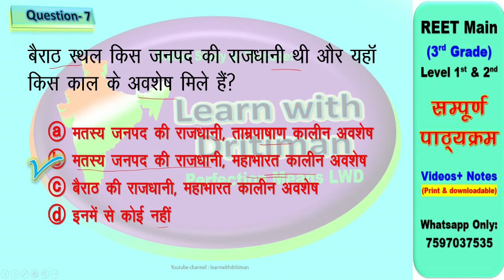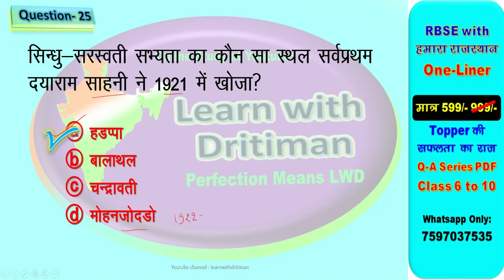reet3rdgrade 2022 Syllabus | Taiyari Kaise Kare | New Reet Exam 2022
ek baar m REET3rd grade  2022 New Vacancy | REET 2022 Syllabus & Taiyari Kaise Kare | New Reet Exam 2022 | reet exam latest news